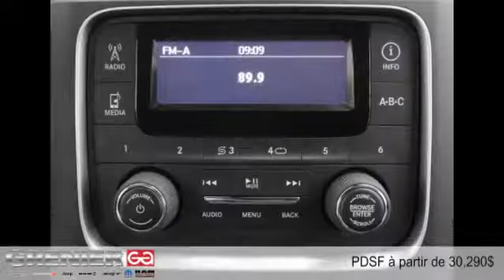Ram 1500 2015 à Terrebonne (près de Laval et Montréal)